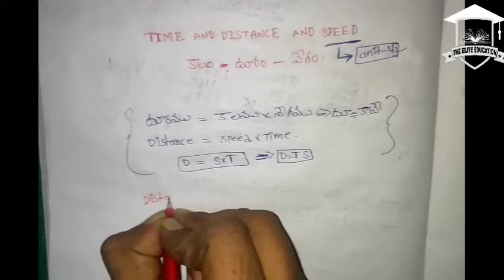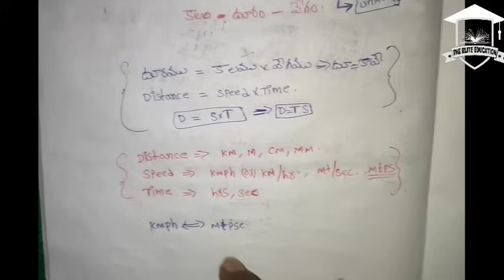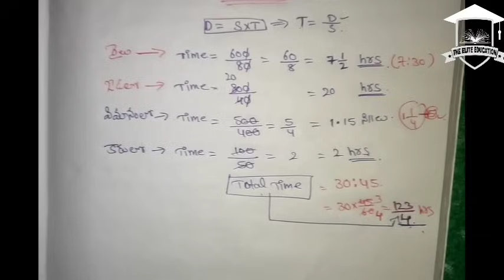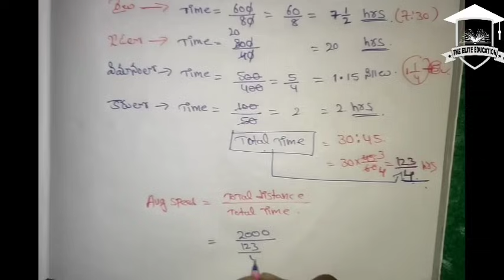ANALYTICAL SKILLS || DEGREE 4TH SEMESTER || UNIT 4 TIME - DISTANCE - SPEED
JOIN ANALYTICAL SKILLS WHAT'S APP GROUP'S